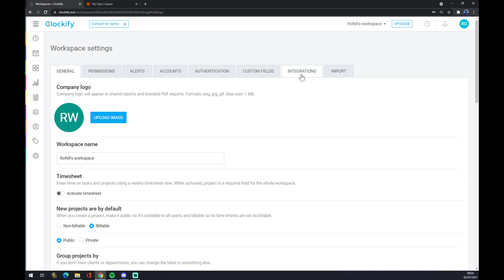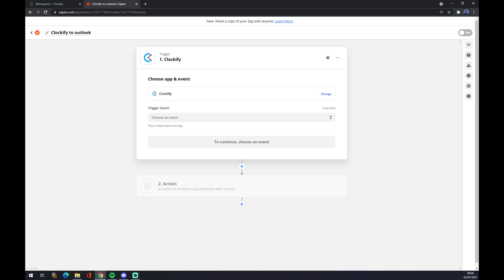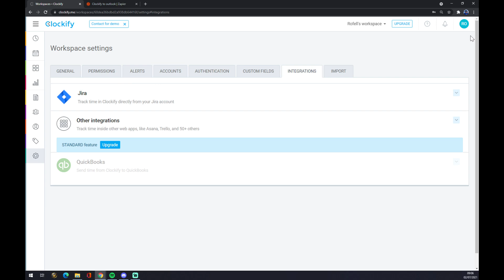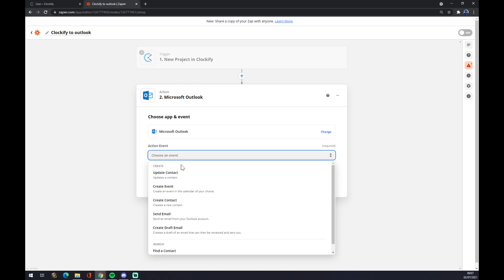How to Integrate Clockify with Microsoft Outlook